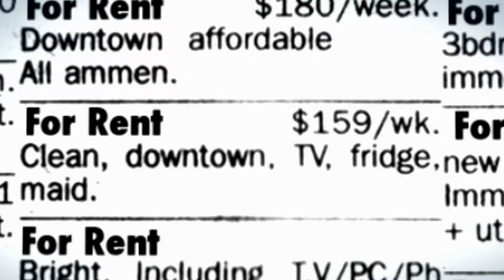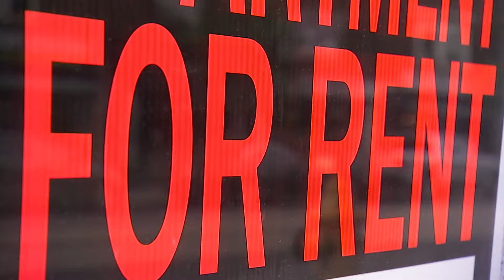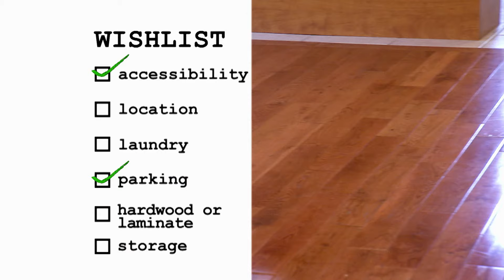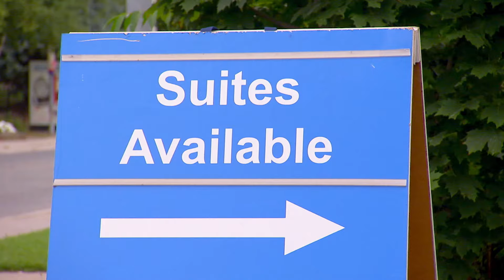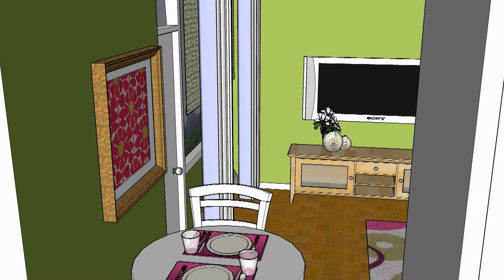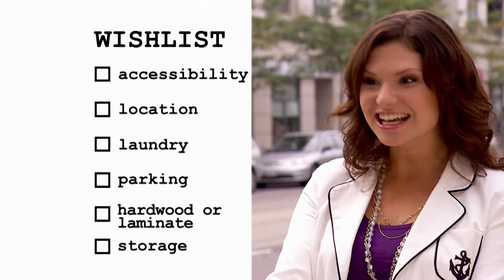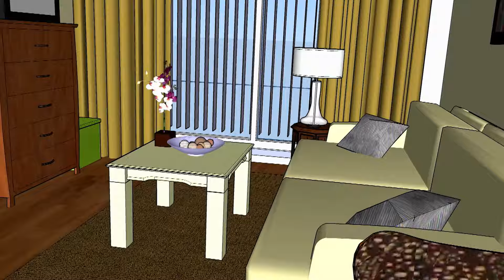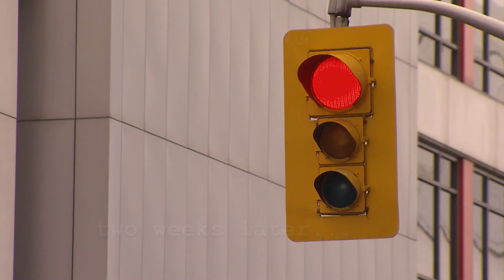Single Mum on the HUNT for Wheelchair Accessible Home! 🏠💪 | For Rent | FULL EPISODE | House to Home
Single mom Jeanine is looking for a spacious, wheelchair accessible family-friendly urban home. Can Jodi find Jeanine her perfect fit? 😮

For Rent - From Season 2 Episode 8 "Friend Friendly": With her maternity leave coming to an end, single mother Jeanine is looking for a new home closer to her support network.  And in order to accommodate both her baby and her best friend, she’s hoping to find a spacious, wheelchair accessible two-bedroom apartment in one of the city’s most popular neighborhoods.

For Rent - From the recent graduate searching for his first-ever bachelor pad to the young couple desperate to leave their roommates behind. Join rental expert and TV personality Jodi Gilmour as she guides desperate but hopeful renters to a home that fits their budget. And then performs magazine-worthy makeover miracles on a dime.